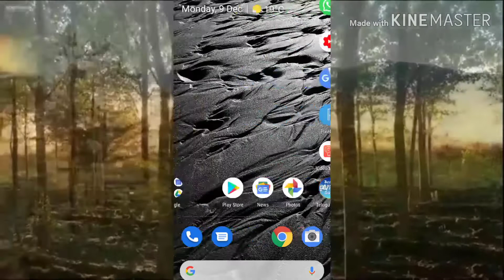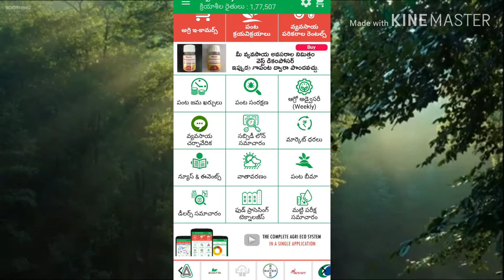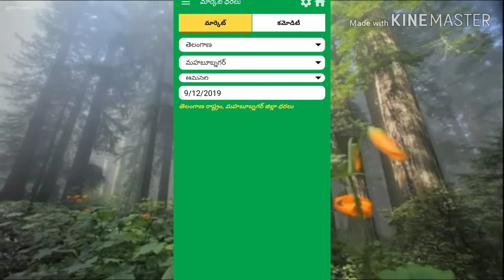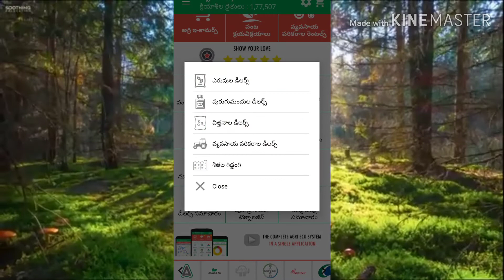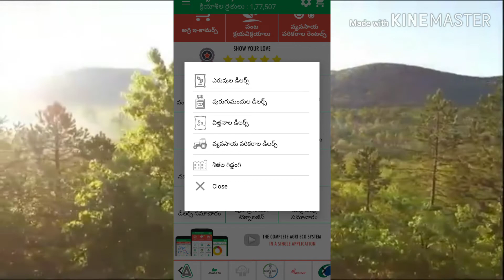రైతులకు ఉపయోగపడే బెస్ట్ మొబైల్ అప్ | farming app Telugu | Best Mobile App for Farmers2020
రైతులకు ఉపయోగపడే బెస్ట్ మొబైల్ అప్||Best Mobile App for Farmers